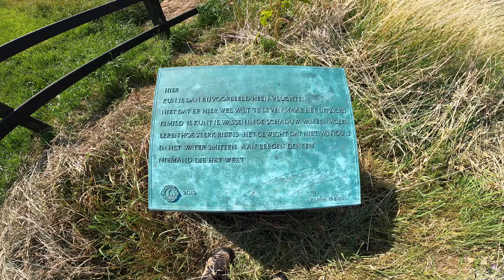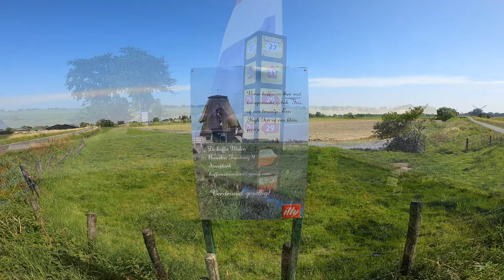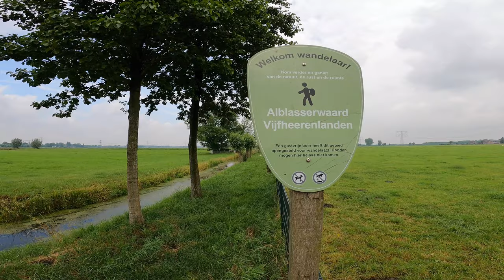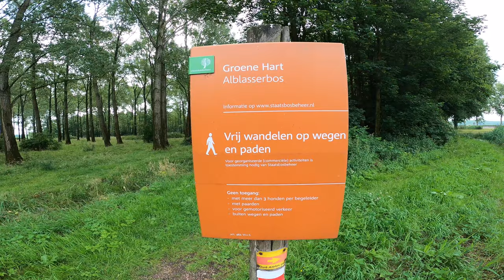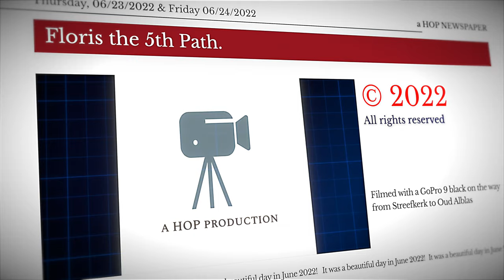Floris de 5de pad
6de etappe - Streefkerk - Oud Alblas